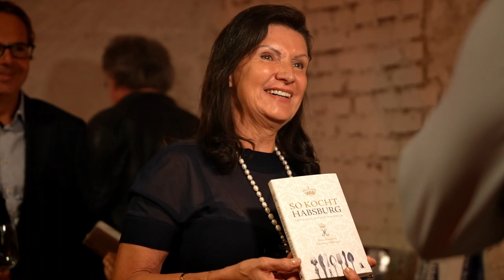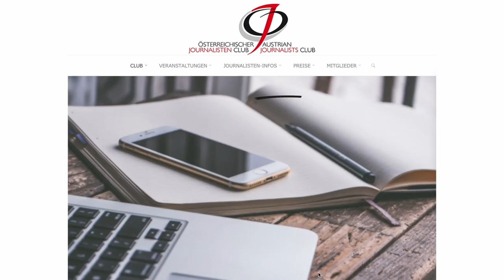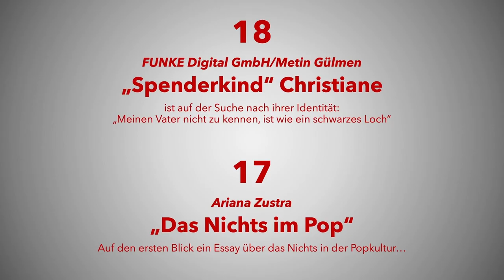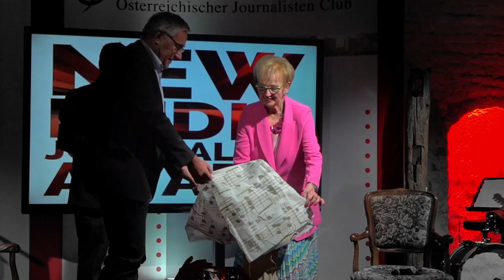Highlights - Verleihung des „New Media Journalism Award“ des ÖJC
Vor rund 280 Gästen ging die Verleihung des „New Media Journalism Awards“ am 13. Juni 2023 im Rahmen der ÖJC-Galanacht im eindrucksvollen Schloss Neugebäude über die Bühne.

Eingebettet in ein reichhaltiges Show- und Musikprogramm führte Moderator John Herzog (ÖJC-Vorstandsmitglied und NMJA-Organisator) nach der Eröffnung durch ÖJC-Präsident Ing. Norbert Welzl durch den Abend. Nach der Vorstellung der neuen ÖJC-Website, die an diesem Tag online ging, begeisterte Kunstpfeifer Sirus, begleitet von Karl Macourek am Klavier, mit der gepfiffenen Version von „Der Hölle Rache“ aus Mozarts „Zauberflöte“.
Schauspielerin Christine Reinhardt las amüsantes zum Kaiserschmarrn aus dem imperialen Kochbuch „So kocht Habsburg“ von Herta Margarete Habsburg-Lothringen, die mit ihrem Mann Sandor Habsburg-Lothringen auch als Ehrengäste im Publikum waren.

Kritisch dann die Anmerkungen von Schauspieler Erwin Leder (bekannt aus „Das Boot“) zum Aushungern der Kultur- und Filmschaffenden in Österreich. „Nur 0,5 % des BIP (Bruttoinlandsproduktes) stehen für die Kunst zur Verfügung“, so Leder. „Das ist eine Schande für ein Land, das sich Kulturnation nennt.“

Begeisterung lösten die Gesangsdarbietungen von Claudia Puhr (Sopran) und Thomas Markus (Tenor) aus, die jeweils solo als auch im Duett auftraten und den musikalischen Bogen von Puccinis „Toska“ zu Verdis „La Traviata“ und Andrew Lloyd Webbers „Phantom der Oper“ spannten. Am Klavier begleitet von Athina Giliopoulou und Karl Macourek.

Nach Christoph Schobesbergers am Klavier vorgetragenes Lied „Du bist mei Heimat“ und der Vorstellung der Jury aus 36 Personen, die sowohl aus der Kunst-, Kultur- und Medienlandschaft kommen, ging’s an die Preisverleihung des NEW MEDIA JOURNALISM AWARDS für besondere journalistische Beiträge im Bereich Online-Journalismus. 18 Einreichungen aus den Bereichen Internet, Video, soziale Netzwerke für die Kommunikation, Websites, tagesaktuelle Blogs, Communities, Multimedia, Führung eines offenen Kommunikationforums, Podcasts und all ihre Auswirkungen auf die Gesellschaft, wurden von einer unabhängigen Jury unter dem Vorsitz von John Herzog gesichtet und bewertet.

Die Glas-Trophäe – eine besondere Feder, geschaffen von Glas-Künstlerin Hilde Kuchler wurde an die Sieger, das Team vom Online-Magazin „MOMENT.at“ übergeben. Ausgezeichnet wurde das Team um Jelena Panitic-Panic für ihre Arbeit zu sozialer Gerechtigkeit, Verteilung und Klima mit TikToks, Dokus, Videokolumnen, Reels und allem, was notwendig ist, um erfolgreich in einer digitalen Welt zu kommunizieren und zu publizieren.

Mit dem begeisternden Auftritt von Singer/Songwriter André Leherb (Neffe des berühmten Künstlers Maitre Leherb) und Falcos „Ganz Wien“ ging das offizielle Programm zu Ende und führte ins ÖJC-Sommerfest über. Da sorgten Speis und Trank, darunter auch Sekt von A-Nobis in der Grotten-Bar und nachhaltige Brötchen der Brotpilot:Innen (als Wiederverwertung von Lebensmitteln ein wichtiges Signal zum achtsamen Umgang mit unseren Lebensmitteln).

Mit angeregten Gesprächen zwischen Journalist*innen, Gästen, Künstler*innen und dem ÖJC-Vorstand ging diese Galanacht des NEW MEDIA JOURNALISM AWARDS gegen Mitternacht zu Ende. Erwähnt sei noch, dass alle Künstler dieses Abends sich unentgeltlich in den Dienst der Sache stellten. Nur so war es möglich, diese Gala in diesem Umfang für die ÖJC-Mitglieder und die Freunde des Clubs auch zu realisieren.

einsehen. Klicken Sie dort dann bitte auf den Reiter „Informationen für die Jury“ und geben sie das Passwort NMJA-2022 ein. Sie sehen jetzt alle 18 eingereichten Beiträge. Den Siegerbeitrag finden Sie übrigens auf Nummer 17. Viel Vergnügen.

Text: Christian Stöger